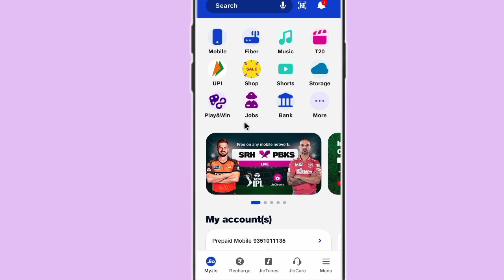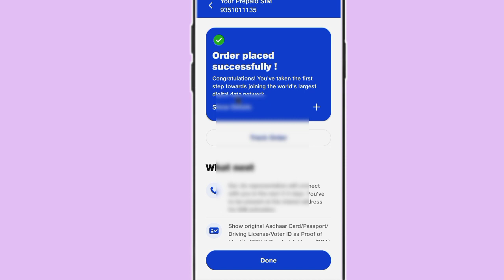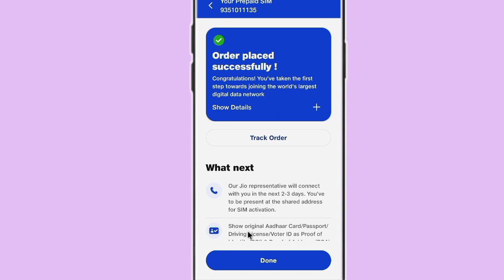jio sim card online order kaise kare 2023!! how to order online jio sim card 2023!!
jio sim card online order kaise kare 2023
how to order online jio sim card 2023
jio sim card order kaise kare
jio sim card online order karna sikhe
jio sim online order kaise kare
my jio app se jio sim card order kaise kare
jio sim order kaise kare